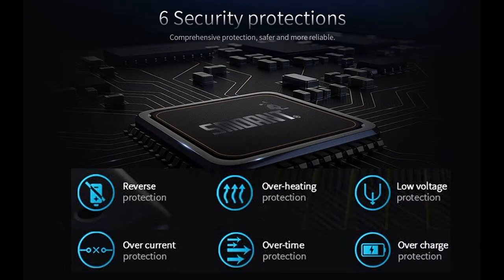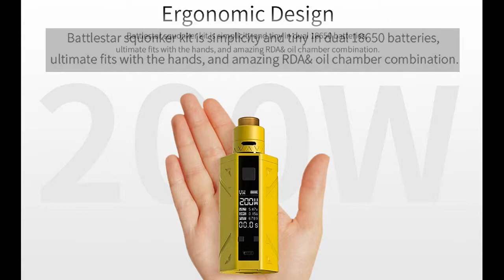Smoant Battlestar Squonker 200W